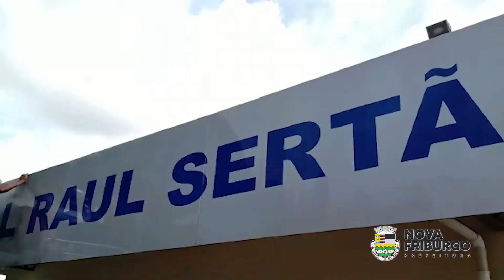PODA PREVENTIVA EM ÁRVORE NO PÁTIO DO HOSPITAL RAUL SERTÃ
Nesta semana, dando continuidade ao trabalho de conservação do espaço externo do Hospital Municipal Raul Sertã, a Prefeitura de Nova Friburgo, através da equipe de Parques e Jardins da Secretaria de Serviços Públicos, realizou poda e corte de árvores com risco de queda. A ação preventiva foi voltada para a segurança de quem circula pelo pátio do hospital.

pmnf prefeituradenovafriburgo novafriburgo friburgorj regiaoserrana serracarioca⠀